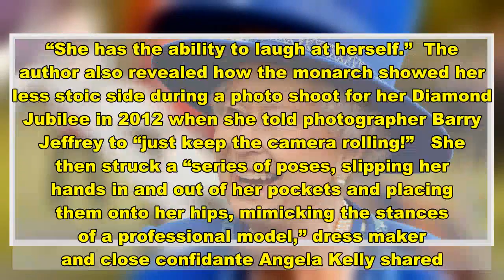‘She’s Much Livelier In Private’: Royal Author Shares What Queen Elizabeth II Is Like Away From The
Royal author Sally Bedell Smith shared how different Queen Elizabeth II is in private and said she’s much “livelier” than her public image.  The 94-year-old monarch “is much livelier in private than what the public sees,” royal biographer Smith of “Elizabeth the Queen: The Life of a Modern Monarch” told People magazine in a piece published Thursday.      The biographer quotes a source from the Queen’s private estate in Norfolk, Sandringham who shared that, “‘You can hear her laugh throughout that big house.’ She has a big laugh!”   Smith then recalled a story that she said revealed how the royal is self-deprecating. It happened during a TV rerun of the 1981 wedding ceremony of Prince Charles to Princess Diana when the Queen was at a party in London and spotted herself on the screen.  “The Queen said, ‘Oh, there’s my Miss Piggy face,'” the royal biographer explained. “She has the ability to laugh at herself.”  The author also revealed how the monarch showed her less stoic side during a photo shoot for her Diamond Jubilee in 2012 when she told photographer Barry Jeffrey to “just keep the camera rolling!”   She then struck a “series of poses, slipping her hands in and out of her pockets and placing them onto her hips, mimicking the stances of a professional model,” dress maker and close confidante Angela Kelly shared.  Those who were there just stood “in disbelief. The Queen was a natural,” Kelly added. “Barry and I felt we were experiencing something really special: a moment never to be repeated.”     And when the royal wants to unwind and get away from everything she spends time with her animals, her last living dorgi (a crossbred corgi and dachshund), Candy, and her stable of Fell ponies, a distinct English breed.  “She goes into a peaceful mode when she is with horses,” close friend and equine adviser Monty Roberts shared.